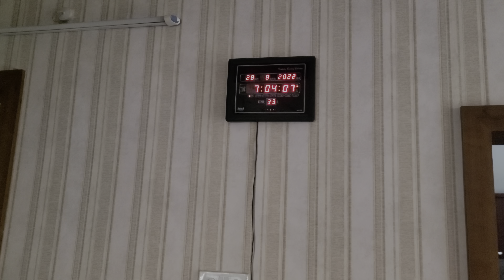First Vlog | Gaddi da hall dekhlo | Dekho Tyson ne ki karta | Punjabi